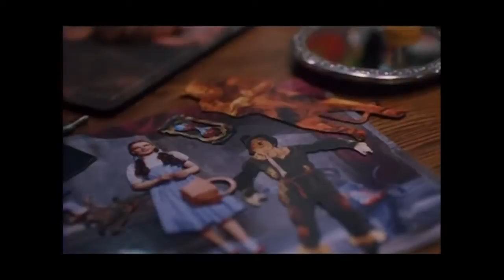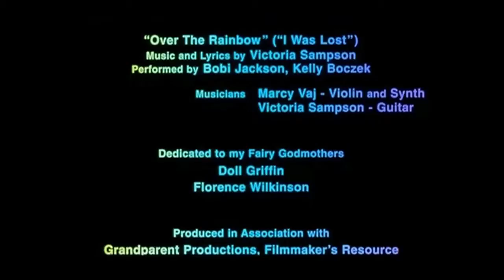CLICK 10 min FINAL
Here's a ten min version of my 30 min film CLICK THREE TIMES.  Starring Isabel Sanford (The Jeffersons) and Kelly Boczek, Nancy Kandal, Charles Kahlenberg.
Written and directed by me!  (Vickie Rose Sampson)